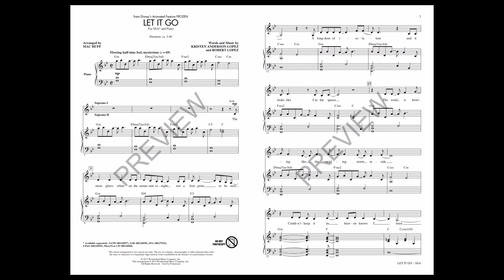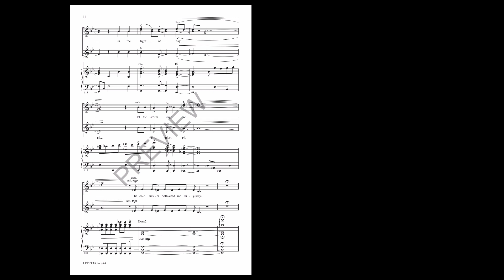Let It Go (from Frozen) (SSA Choir) - Arranged by Mac Huff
The stand-out single from Disney's "Frozen" has an epic feel and unmistakable sense of wonderment and joy that will take your concert to new levels! Performed by Idina Menzel in the film, it is an absolute winner that your singers will love to sing!